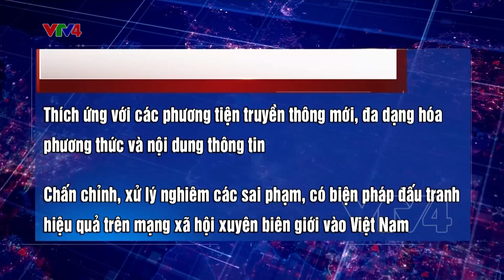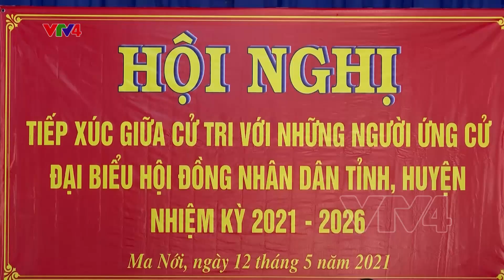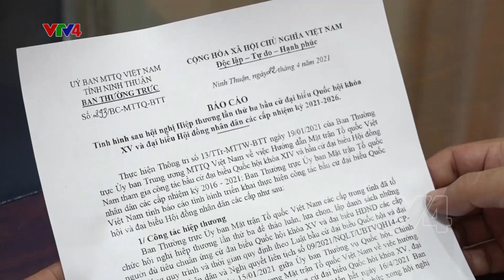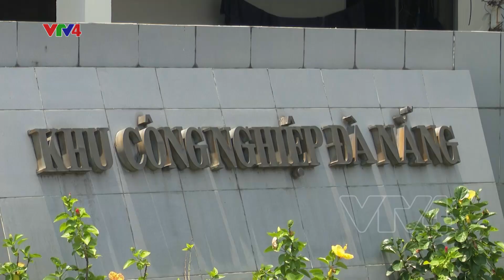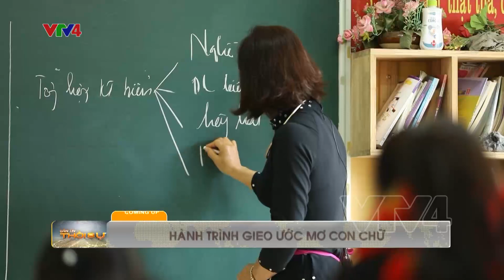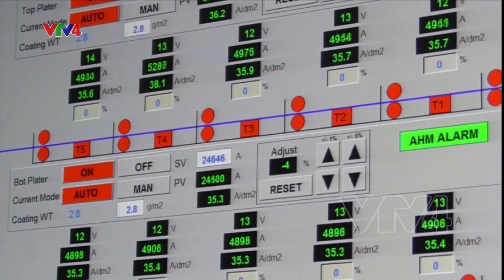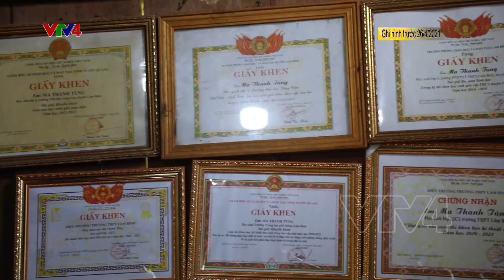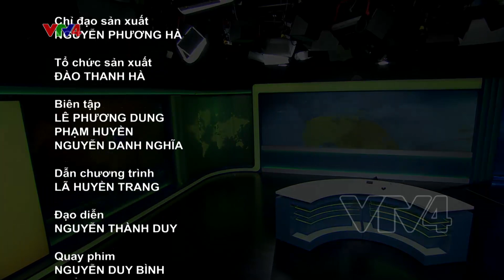Bản tin thời sự tiếng Việt 21h - 12/05/2021| VTV4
- Chủ tịch nước gặp gỡ đại biểu dân tộc tỉnh Bắc Giang
- Ngăn chặn dịch lây lan trong khu công nghiệp
- Hành trình gieo ước mơ con chữ